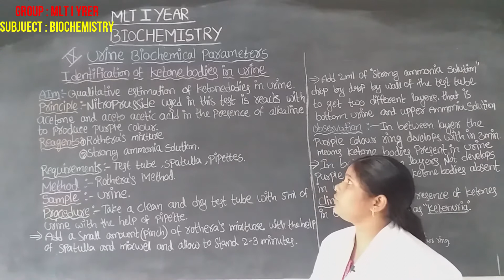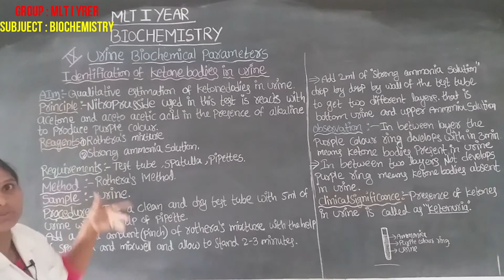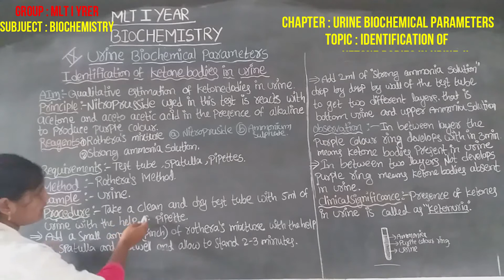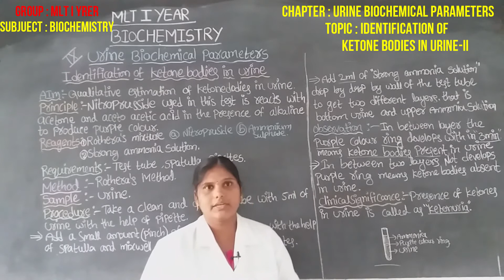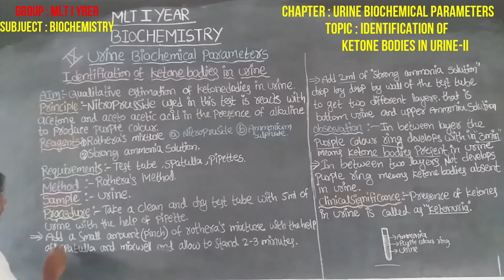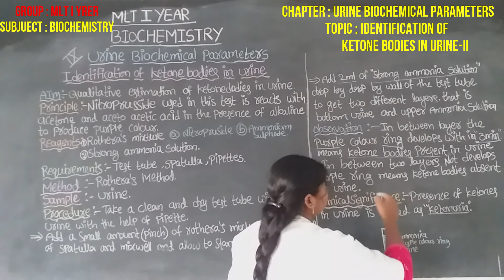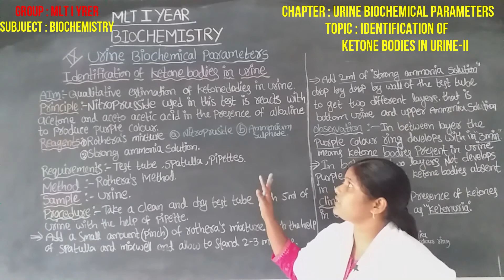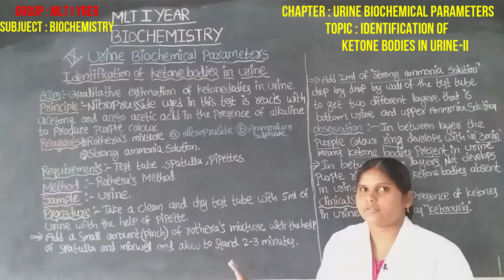INTER I YR VOC MLT BIOCHEMISTRY:URINE BIOCHEMICAL PARAMETERS